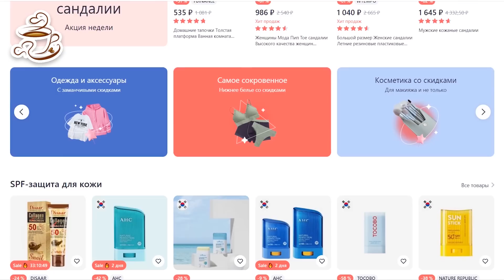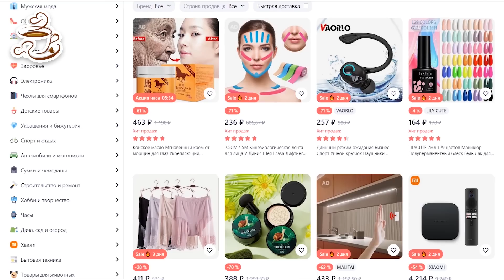❤️РАСПАКОВКА посылок с JOOM 🔥Ожидание vs Реальность 🔥Товары для кухни и дома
Реклама. Internet Projects LLC, ИНН: 01328198. LjN8KXZPc

Всем большой привет😘! Сегодня сделаю обзор моих покупок из интернет из магазина Joom. Май 2023😻. Новинки Joom 2023. Обзор цен. Видеообзор Joom.